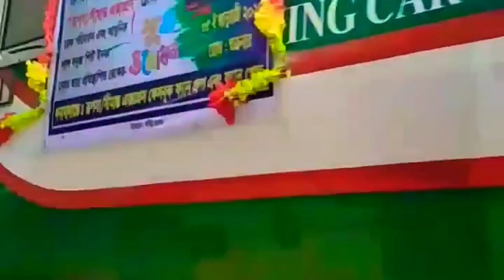বদলে গেল সাদা পরী নামে খ্যাত রুপসা এক্সপ্রেস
পুরাতন ও নতুন কোচের রুপসা এক্সপ্রেস
খুলনা টু চিলাহাটি টু খুলনা